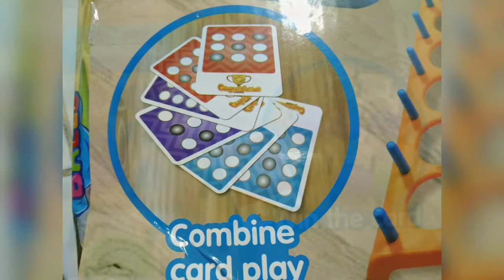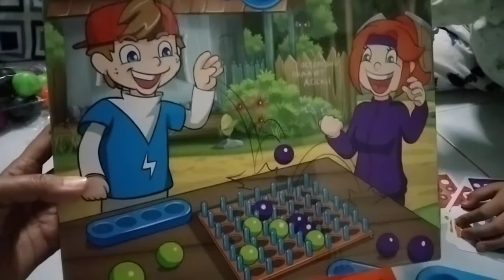Jumping Balls | Fun Game for Kids ~ MR. DIY for my Angel Zion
Hello guys. My Angel Zion loves surprises. I got a surprised for them. I bought at MR. DIY, SINGBURI, THAILAND. This game waa very cheap. They love to do play it. This game is for kids and adult too, especially the whole family.